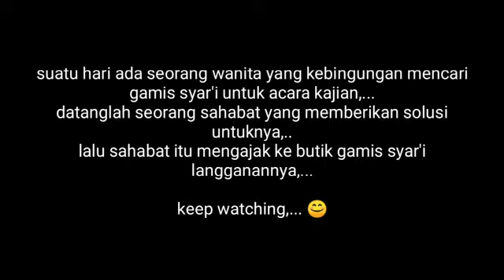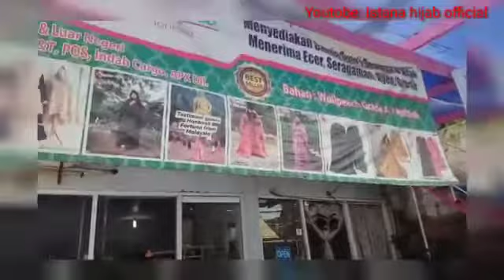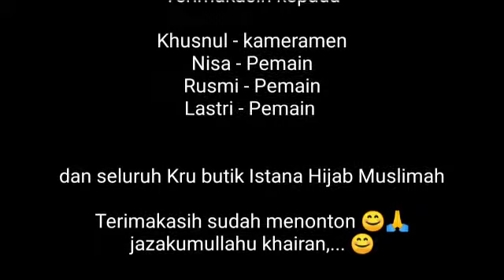Film Pendek " Istana Hijab Muslimah Adalah Solusi Gamis Syar'i "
Butuh Gamis Syar'i untuk acara Kajian,walimahan atau seragaman? Yukk kunjungi Butik Istana Hijab Muslimah..Solusi Cepat Mendapatkan Gamis Syar'i Nan Cantik..😊